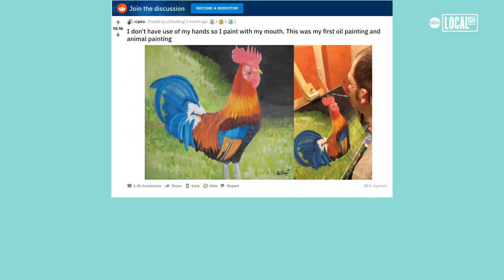Man Paints With his Mouth Due to Rare Disease | Localish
Alex Biagi is a 38-year-old artist from Morrison, CO. Due to a rare disease, this Colorado man paints with his mouth, because he can no longer paint with his hands. 'You have to find things you love to keep you going,' he explains. 'If you have a disability, learn to adapt so you can do what you love.' Visit AlexBiagi.com to see more of Alex's unbelievable paintings.